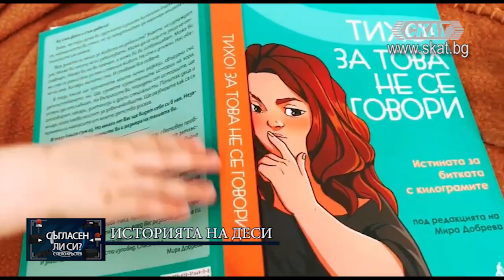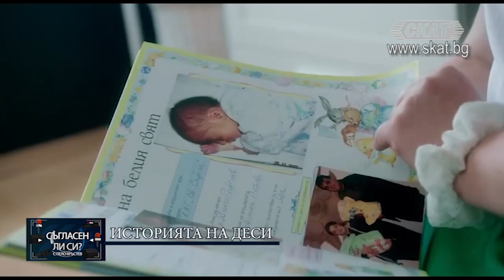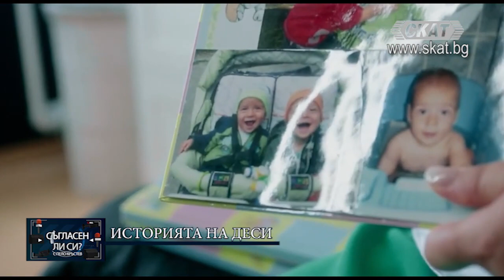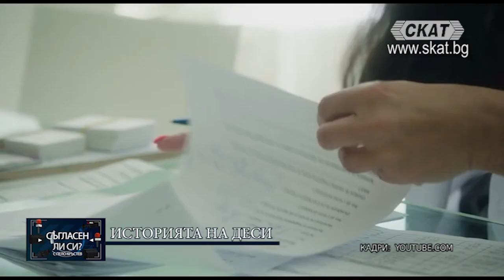Историята на Деси, в която се разпознават хиляди хора с наднормено тегло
"Тихо! За това не се говори"! Авторката на книгата Десислава Христозова за проблемите на милионите хора със затлъстяване и нейната лична история. И за финал - Певицата Далия с нова песен и видеоклип...
Гледайте предаването „Съгласен ли си“ с Пело Кръстев всяка неделя от 14;30 по СКАТ